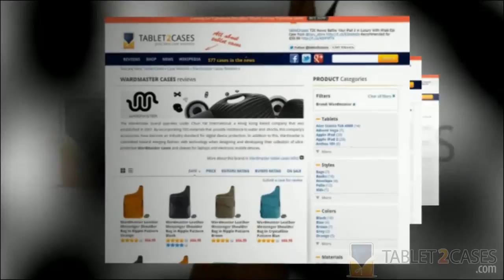Wardmaster Leather Messenger Shoulder Bag in Crystalline Pattern Orange review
All the fancy material technology in the world will not do your tablet a lick of good if you can't actually carry it around. With that in mind, the Wardmaster Messenger Bag in orange crystalline pattern is the perfect traveling companion.